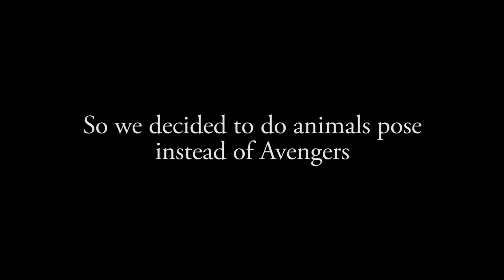GoPro is Waterproof ( VLOG - 07 )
Long time no vlog..well here we go!